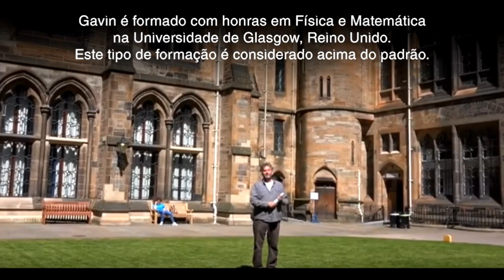FÍSICO e PHD em MATEMÁTICA NEGA o GLOBO e a GRAVIDADE! 🧑‍🏫👨‍🔬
Deus proverá Efatá Shalom

Ajude nosso Canal: Pix 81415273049
DECLARAÇÃO DE USO JUSTO DECLARAÇÃO DE USO JUSTO Este vídeo pode conter material protegido por direitos autorais cujo uso não foi especificamente autorizado pelo proprietário dos direitos autorais. Este material está sendo disponibilizado neste trabalho transformador ou derivado para fins de educação, comentários e crítica, está sendo distribuído e é considerado "uso justo" de acordo com o Título 17 U.S.C. Seção 107 De acordo com a Lei de Direitos Autorais, o uso justo de material protegido por direitos autorais sem permissão é permitido quando usado para os seguintes fins.
This material is being made available in this transformative or derivative work for educational, comment, and critical purposes, is being distributed, and is considered "fair use" in accordance with Title 17 U.S.C. Section 107 Under the Copyright Act, fair use of copyrighted material without permission is when permitted used for the following purposes.